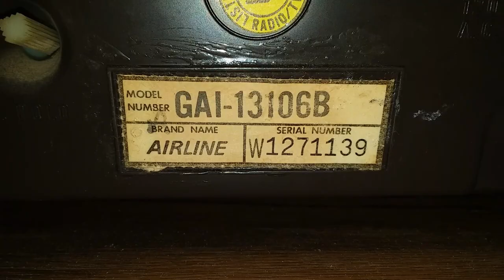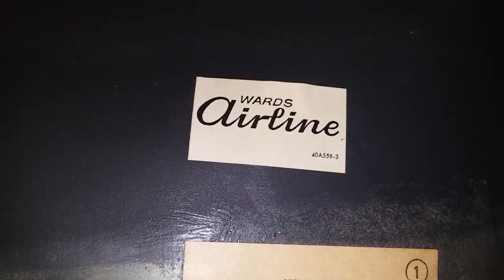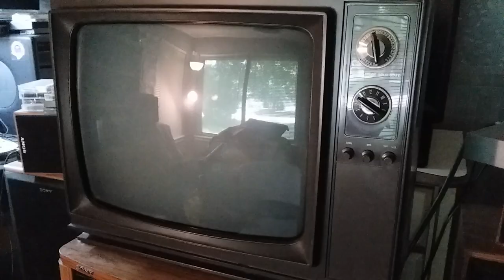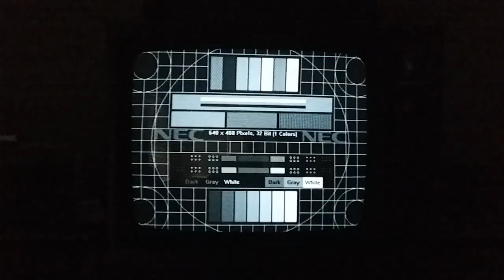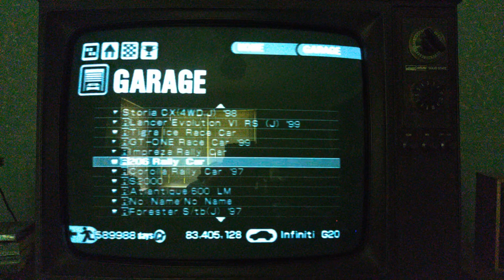1976 Montgomery Ward GAI-13106B (Admiral SKB1901?) b&w CRT TV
Testing starts at 2:10 if you want to skip to that part.

I believe this is based off the Admiral SKB1901, but that one has a handle and the cabinet has walnut grain finish with a 19VFDP4, but the same cabinet from the service manual i found on ebay.

I'm not sure how many of these still exist, so i'm glad i found it even thought it's really not anything special. The tube is made in USA by Clinton electronics corp., the chassis was made in Taiwan and has some Japanese components. This time i actually asked the seller when it was last used, but he didn't know. I'm assuming when analog tv was still around judging by that foil on the antennas. He bought it from someone else.

19" is the biggest Montgomery Ward tv i've ever seen (not including console tvs) there was another 19" Montgomery Ward tv, that was a color tv made by Orion i saw. Most of the ones you'll find on ebay and craigslist are small (5 inches or bigger)

There's a "baby brother" to this TV, the Montgomery Ward GCI-11102A, little 9" CRT, pics

0:01 The story
0:16 Overview
0:48 How dusty the bottom is
0:56 Taking the back off
0:59 Tube manufacturer revealed via EIA code
1:02 Tube model and info
1:08 All the dust
1:14 Tuner, speaker
1:23 Cleaning the back with the hose
1:43 Solder joints
2:02 Screen condition
2:10 Test

Where did my cassette rips go? I deleted them and made a new channel,